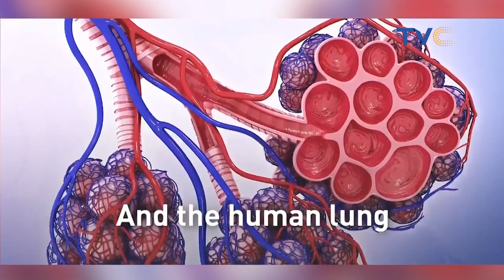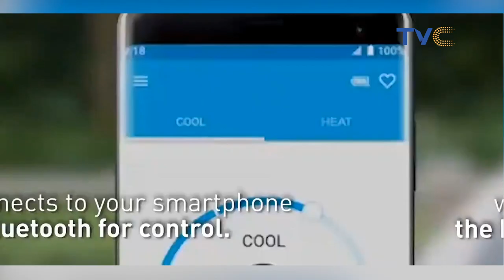Wow! Sony Develops Wearable Air Conditioner With Phone Controls!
Wake Up Nigeria, May 3, 2021